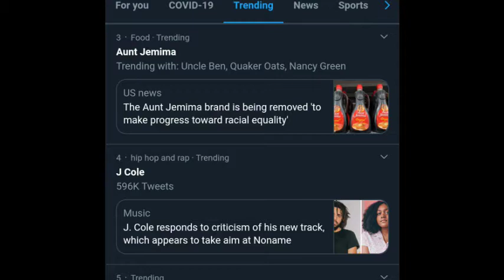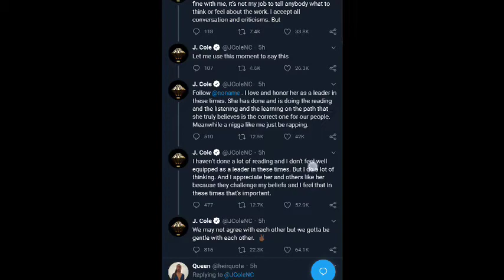J COLE getting hate for no reason ?!?!!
This the song and the topic of this  video